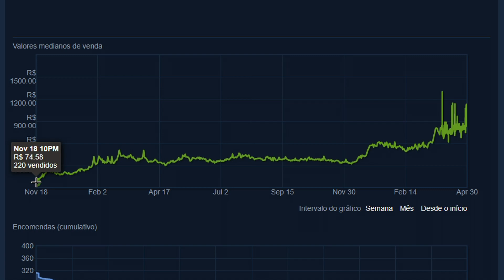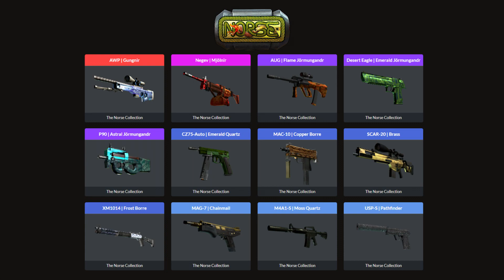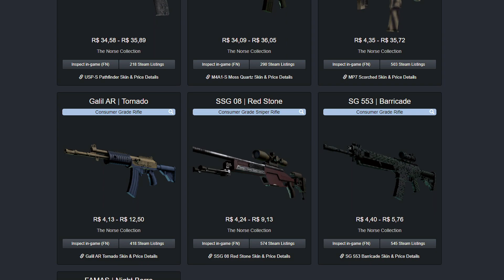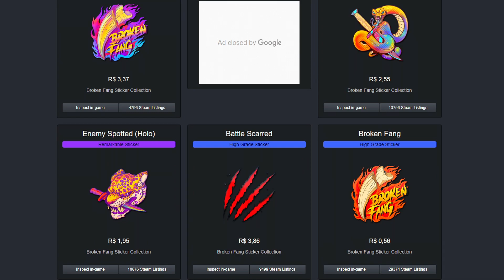Como INVESTIR nas Operações do CS (Parte 1) #95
Como investir no CS:GO e CS2?